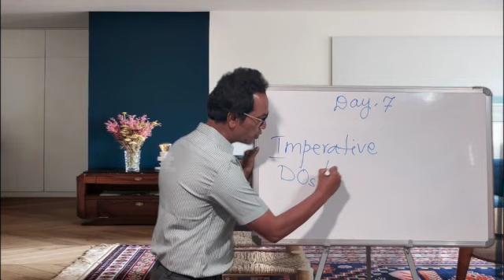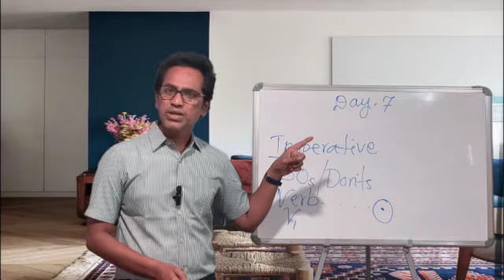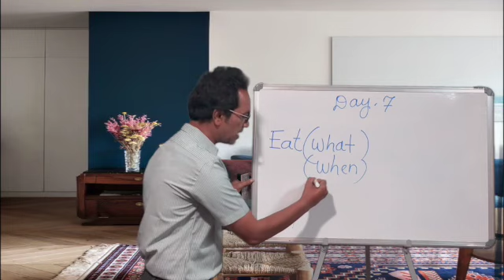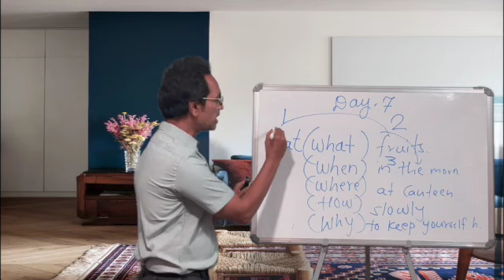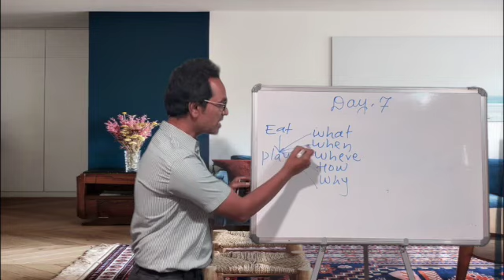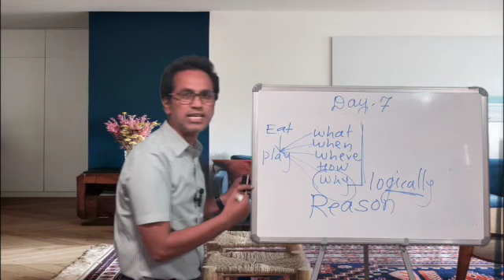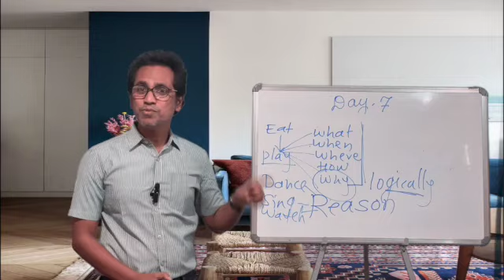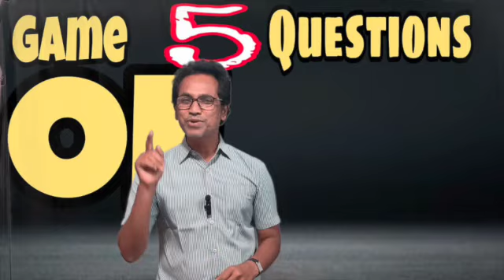Day 7(हिंदी )५ सवाल और हजारो जवाब!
english grammar#english speaking# how to speak correct english# how to write
correct english# functional english# practical use of English grammar# learn with fun# how to learn vocabulary advancedvocabularywords improveenglish partsofspeech englishonline easyenglishgrammar highschoolenglishgrammer how to use words effectively english for exams online English grammar english plus app class plus thinker17 appletree rajtribhuvan rajsir how to crack competitive exams complete English grammar course

५ सवाल और हजारो जवाब। किसी भी भाषा में हम बातचित करते है तो कुछ सवालो का INDIRECT आदानप्रदान होता है। इस वीडियो में वही ५ सवाल को लेकर बात की है।  अगर इन ५ सवालो को मन में लेकर हम ENGLISH में सोचे, बात करे तो ENGLISH  COMMUNICATION बड़ी आसानी से कर सकते है।  TRY करे और अनुभव करे।